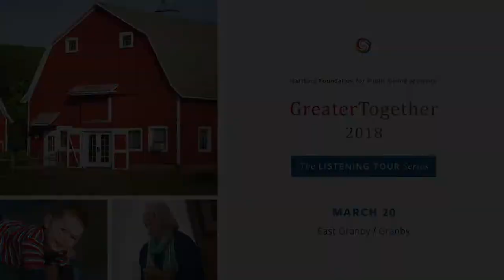Hartford Foundation Listening Tour 2018: Granby & East Granby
The Hartford Foundation for Public Giving visited Granby Memorial High School on March 20, 2018 as part of our Listening Tour 2018. We heard from residents of Granby and East Granby about what they love about their towns, and where we can work together to make the quality of life in these towns even better.

This is video of the entire event. Filmed by Hartford Foundation for Public Giving.